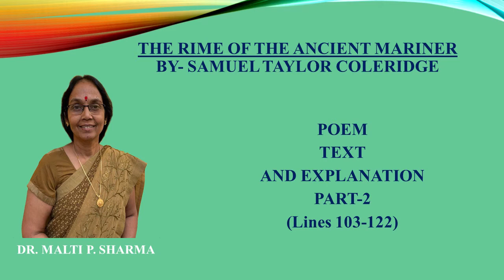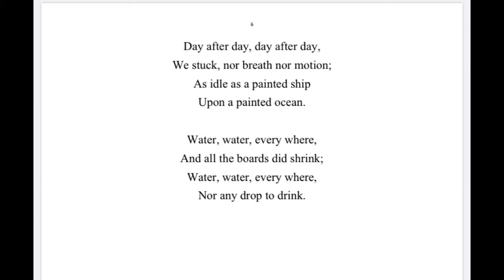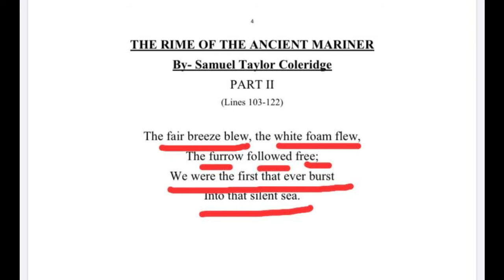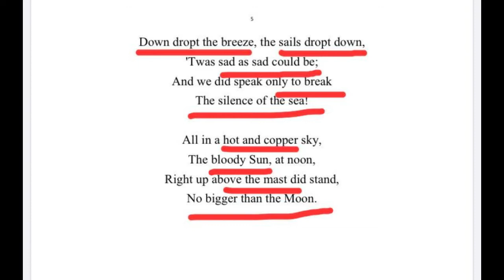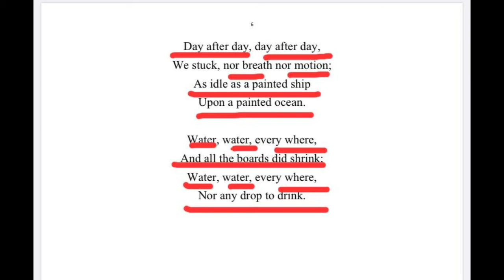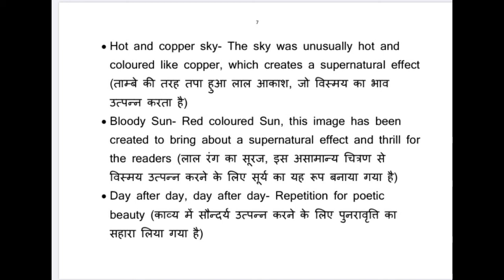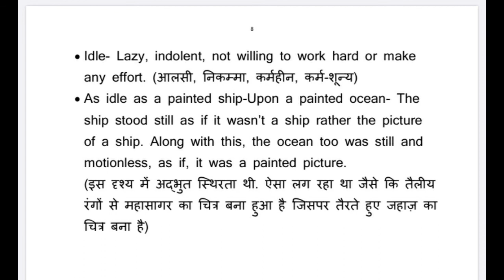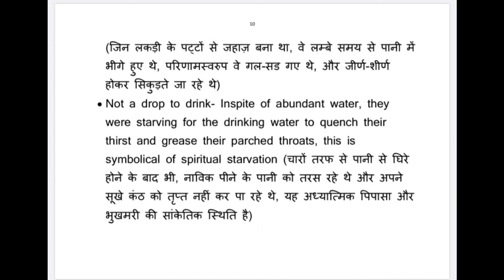THE RIME OF THE ANCIENT MARINER (Video-6) By SAMUEL TAYLOR COLERIDGE B.A. Part-II (Paper-1)